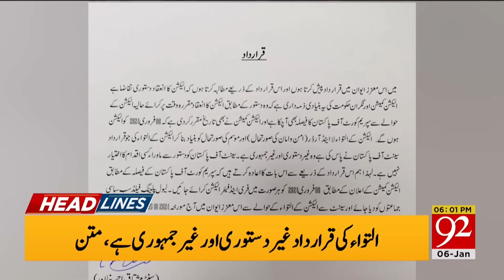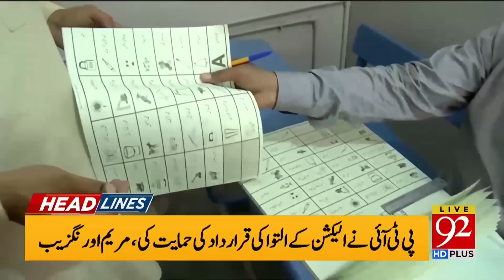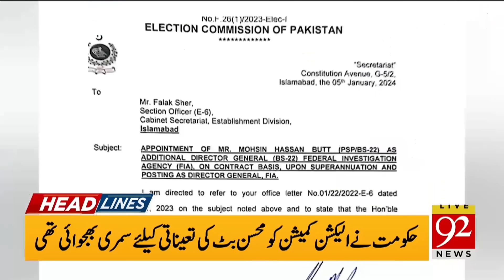92 News Headlines 6 PM | Imran Khan Plan Work: Emergency Press Conference | 6 Jan 2024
92 News Headlines 6 PM | Imran Khan Plan Work: Emergency Press Conference | 6 Jan 2024